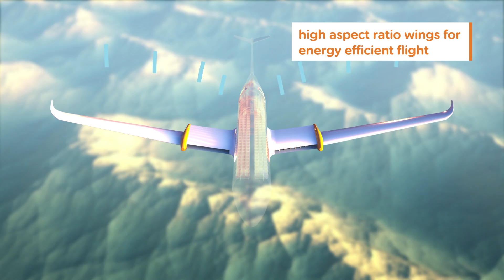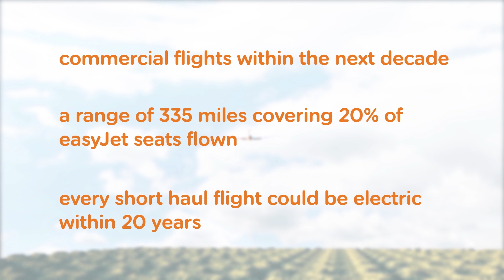Easyjet al lavoro su un aereo passeggeri totalmente elettrico